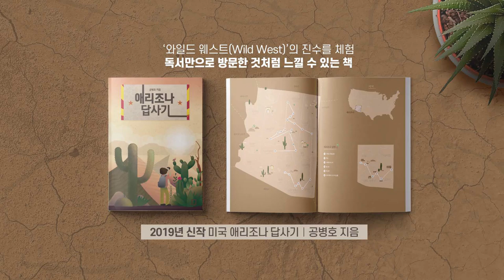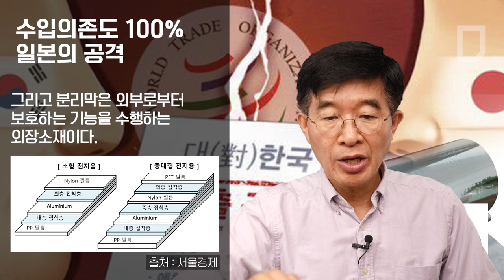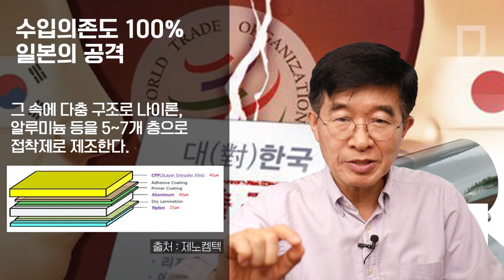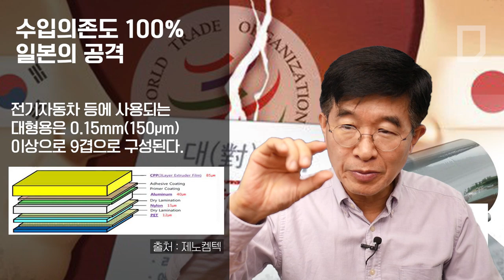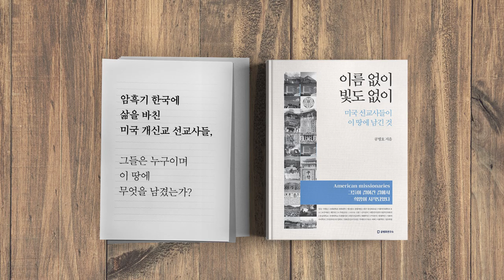수입의존도 100%, 일본의 공격 [공병호TV]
수입의존도 100%, 일본의 공격

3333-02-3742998 카카오은행 (예금주 : 공병호) / (텔레뱅킹 : 090 & 은행코드 : 90)